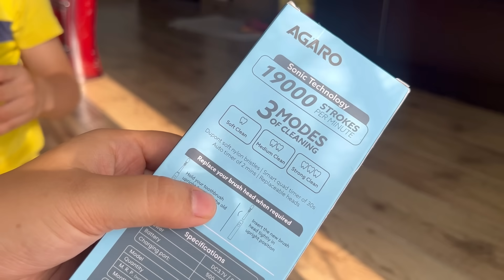আজি party কোন কোন আহিলে?? কেচা আমৰ টক 😀 Fanta দিয়া কেক কনেকৈ বনায় ??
AGARO REX Lite Sonic Electric Kids Toothbrush